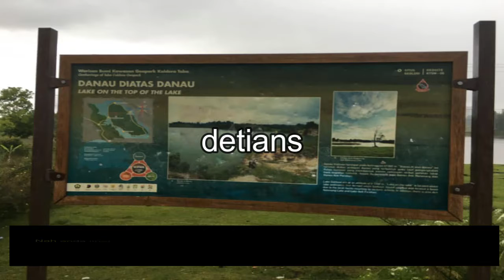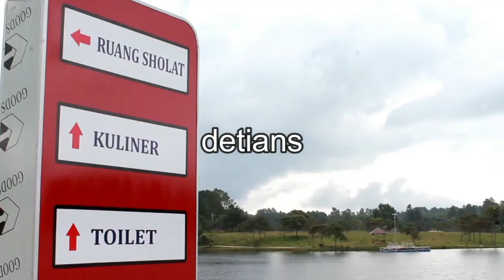DANAU DI ATAS DANAU II PULAU SAMOSIR II WAJIB ANDA TAU II NEW NORMAL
Danau, situ, telaga, atau tasik (Inggris: lake) Danau adalah daerah perairan yang terbentuk secara alami, berupa basin air yang sangat luas.
Danau adalah cekungan besar di permukaan bumi yang digenangi oleh air bisa tawar ataupun asin yang seluruh cekungan tersebut dikelilingi oleh daratan.
Danau rata-rata memiliki kedalaman yang dangkal dan airnya berasal dari berbagai macam sumber seperti mata air, air tanah, air sungai, dan air hujan.Kebanyakan danau adalah air tawar dan juga banyak berada di belahan bumi utara pada ketinggian yang lebih atas. Sebuah danau periglasial adalah danau yang di salah satunya terbentuk lapisan es, atau gletser, es ini menutupi aliran air keluar danau.
Istilah danau juga digunakan untuk menggambarkan fenomena seperti Danau Eyre, di mana danau ini kering di banyak waktu dan hanya terisi pada saat musim hujan. Banyak danau adalah buatan dan sengaja dibangun untuk penyediaan tenaga listrik-hidro, rekreasi (berenang, selancar angin, dan lain-lain), persediaan air, dan lain-lain. Finlandia dikenal sebagai "Tanah Seribu Danau" dan Minnesota dikenal sebagai "Tanah Sepuluh Ribu Danau". Great Lakes di Amerika Utara juga memiliki asal dari zaman es. Sekitar 60% danau dunia terletak di Kanada; ini dikarenakan sistem pengaliran kacau yang mendominasi negara ini.
Untuk lebih jelas Danau di atas danau serta ada beberapa danau yang bisa kita ketemui di daerah Samosir di atas danau . Tonton sampai habis liputan saya sampai habis . Makasih